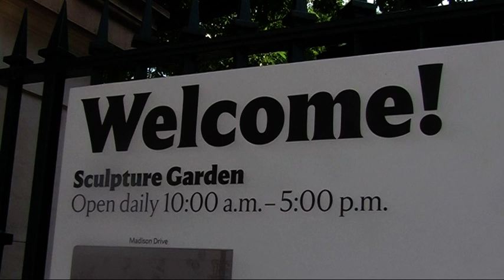Washington monument, White House, Washington D.C., United States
Washington monument, White House view, National Mall, Washington D.C., USA 2022
The Washington Monument is an obelisk shaped building within the National Mall in Washington, D.C., built to commemorate George Washington, once commander-in-chief of the Continental Army (1775–1784) in the American Revolutionary War and the first President of the United States (1789–1797). Located almost due east of the Reflecting Pool and the Lincoln Memorial.
The National Mall is a landscaped park within the National Mall and Memorial Parks, an official unit of the United States National Park System. It is located near the downtown area of Washington, D.C., the capital city of the United States, and is administered by the National Park Service (NPS) of the United States Department of the Interior.